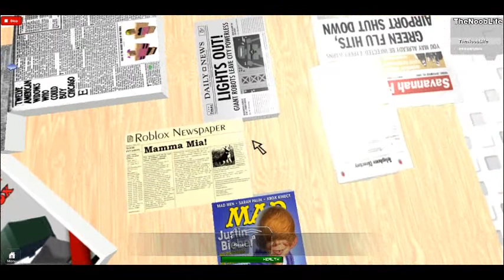thenooblifes nooby adventures episode 35;cleaning fever part 1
the nooblife goes to the landermat,what can be wierder than that?!